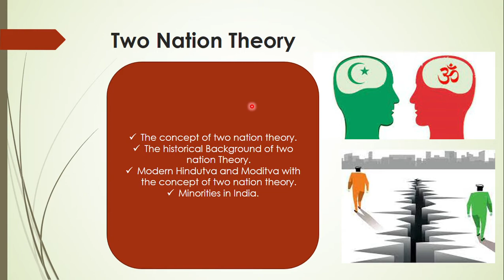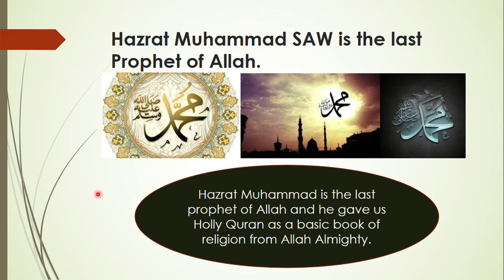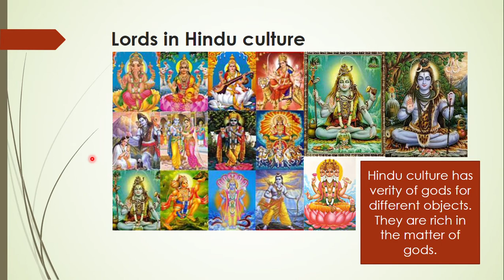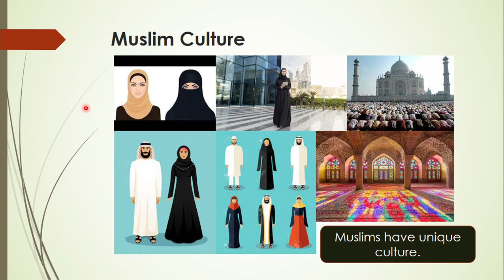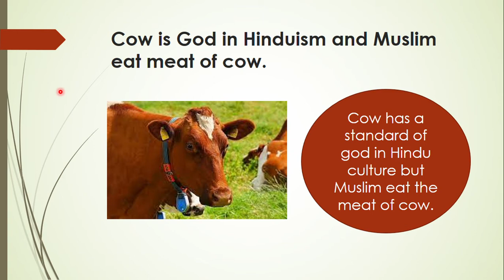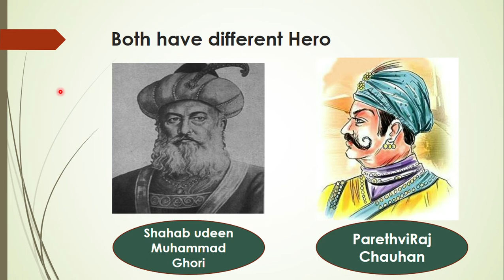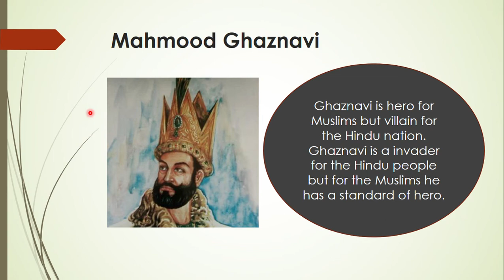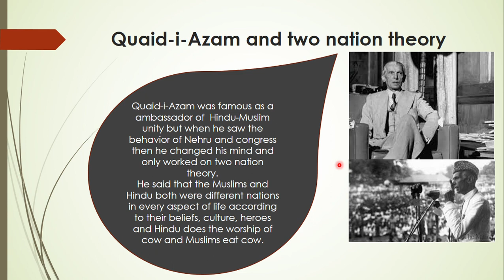Topic no 1 and lecture no 1 ideology of Pakistan part 3 - Two Nation Theory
In this video I am explaining the concept of two nation theory.